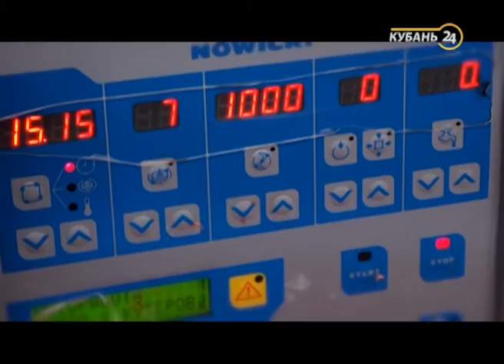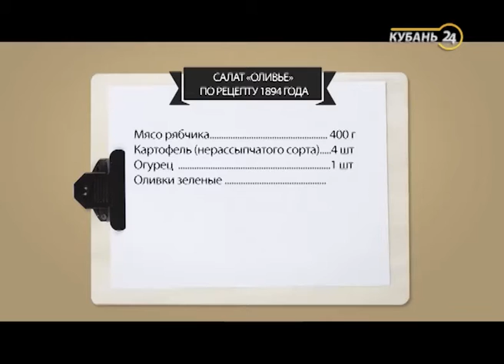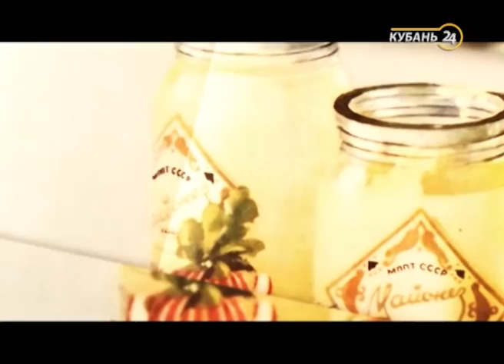«Еда». Оливье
Программа «Еда» — это проект о самых обычных продуктах и блюдах, о том, что каждый день мы покупаем в супермаркетах и кладем в свои холодильники.
С чем ни в коем случае нельзя есть мясо? Как приготовить жареное молоко? И почему помидор на самом деле ягода? Это программа, в которой много полезной и интересной информации о продуктах, которые выращивают и производят на Кубани, о ценах на одни и те же продукты в разных уголках страны и мира.
О прибыльности производства того или иного продукта и об импортозамещении в программе выскажется экономический эксперт. Планируются комментарии диетолога и советы молодым мамам о пользе и вреде некоторых продуктов для детей.